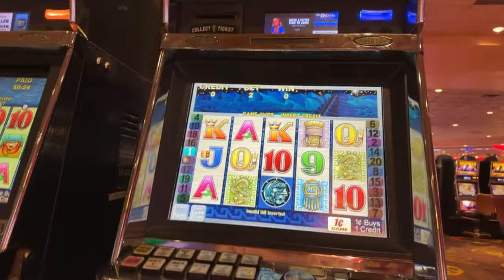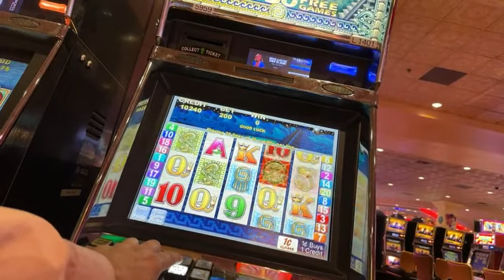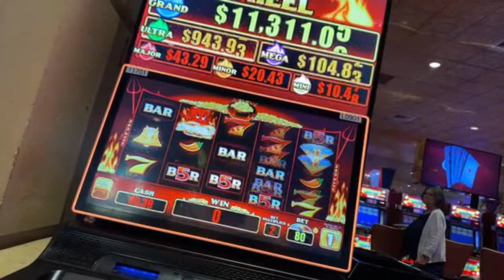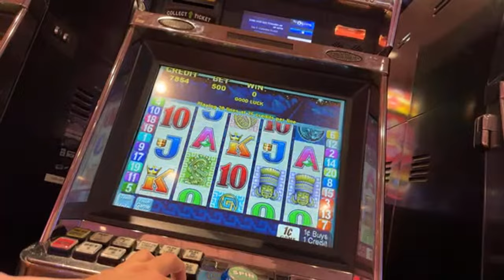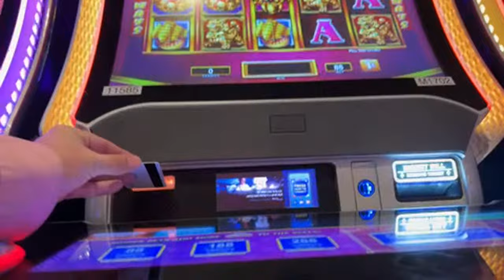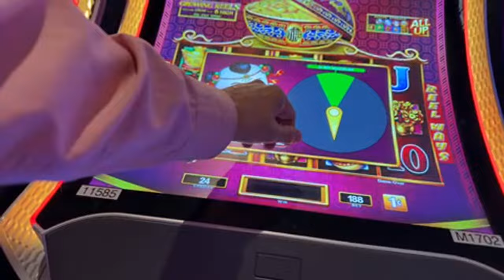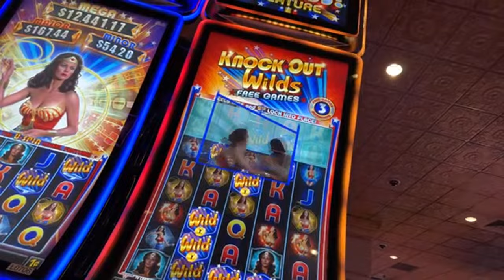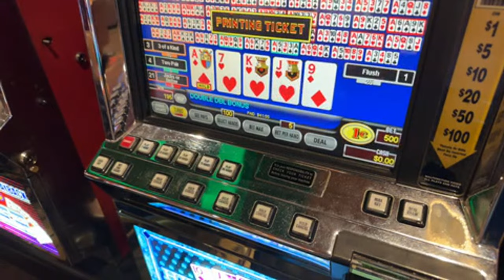WONDER WOMAN SLOTS at Boyd Gaming "Orleans Hotel Casino" Sun and Moon - HOT STUFF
LOON - JUST FOR FUN! - Thank you all for your Support:
TundraMike
Steven Powrozek
kelsix1
Arizona Cowgirl
Keon Green
Vegas View On Blue
Steve D
Lisa J
Charlie M
RealBron03
Judith Hardin
marymcq2
trijntje oosterhuis
Nacarius_
Keno Lady Adventures
ePhoenix
@LoveToGive  Video Book Reviews
Jeff Bryan
Shree Raman
Sparky_DaClown
POCKET PICKLE
Ms Frog
A.G. Jordan III
Kia-Belle
fast freddy
richard dibble
Robyn T
Turd Ferguson
don snider
d baldy
MENACE!
Jack Stephan
Jim S
Jim Tompkins
Great Dane Mommy
D H
Vicki Davis
Party Mcfly
Julie K.
DrivingInCircles0
Diane Eichler
Robert Eichler
gary mccord
Robert Rodriguez
Out of Retirement
Traci Taylor
Sin City Life
Laura R
Steve O
Expressionistix
diana mcmahon
Jeff Mojave
Mike L
DESI G
Cry96Tears
Arliss
Jenniferlea808
Adriel Angel
Myrna Bergen
Black Dr. Phil Speaking
KBC
Connie Thomas
Rockbreaker Jim
kevli33
BlueBird
MCHighLife
jack.with.an.e
Mustang Sandy
T.O. Wildcat
Dark Orchid
P Z
NES Lotto Scratcher
captaincrunch72
Steve Houser
Vegas to Cali
Bruce B
Suzi Luck Has Arrived
Long Shot
Devon Morrill
Andy P.
William Weir
MomFoodPlantandThingsðŸª´
Great Scott
John Guido
Denise Saxton
kezz14
Marnie B
Lizzie Hatch
22u

3 SIMPLE RULES
1) NO POLITICS -RELIGION -CONTROVERSY -SENSATIVE ISSUES- VAX or Other HEATED TALK
2) Be NICE
3) We do NOT Speak Ill of other Youtube Channels or Other People -